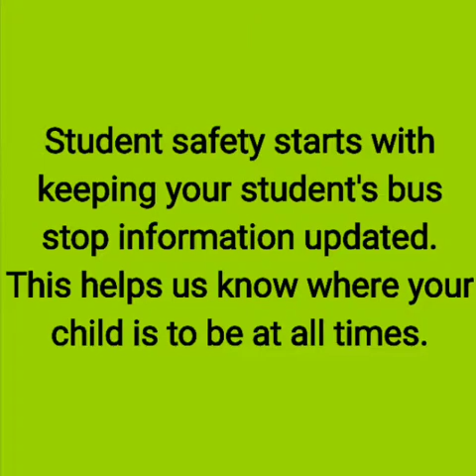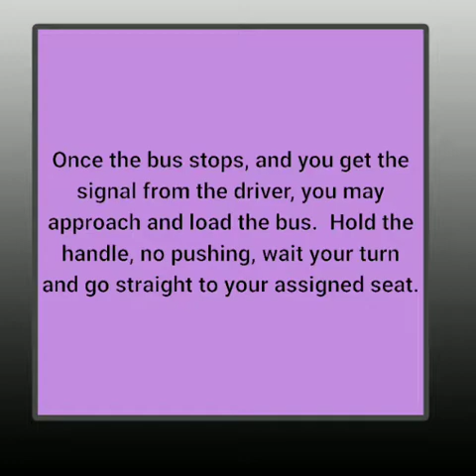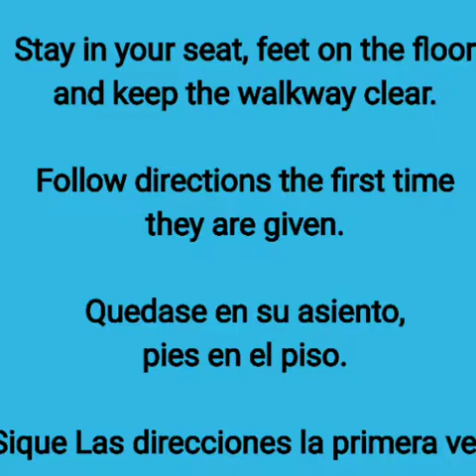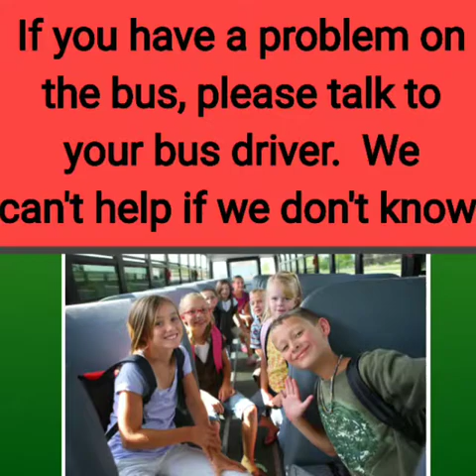School Transportation Bus Safety 2017